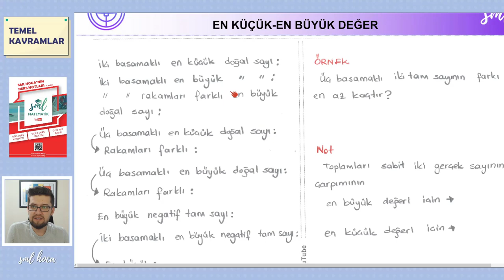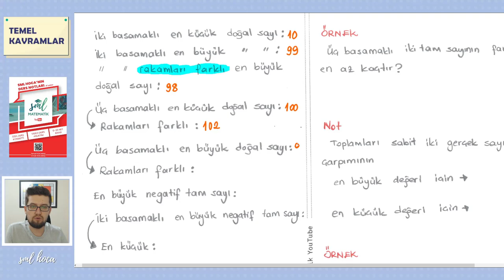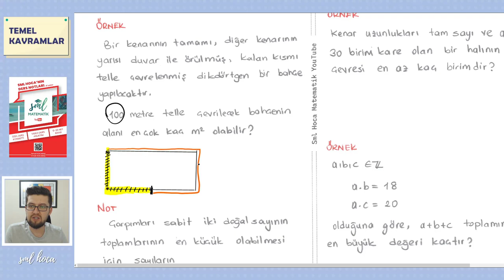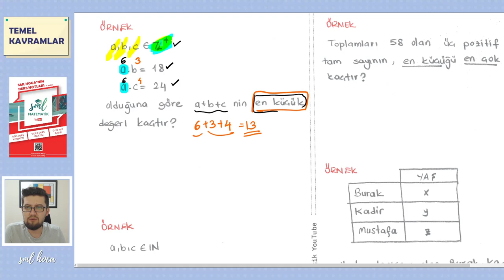Matematik 2. Ders - En Büyük - En Küçük Değer Bulma